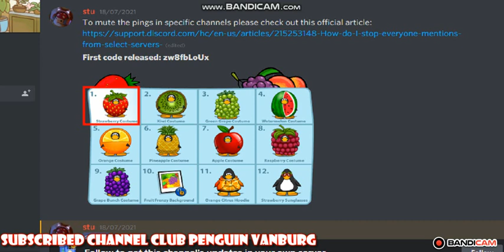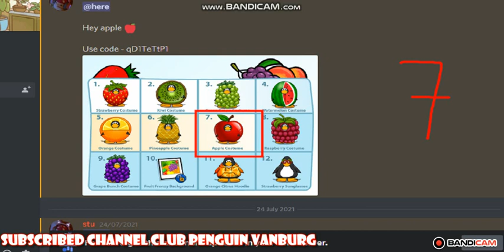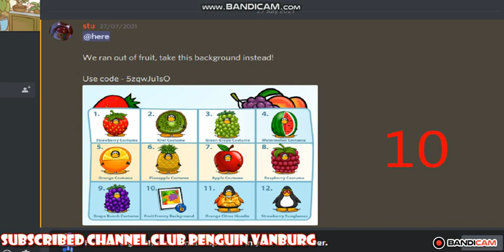Club Penguin Rewritten 12 Days Fruit-Code All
Hello Guy ,  Code fruit One More Days today  1-12 New Code